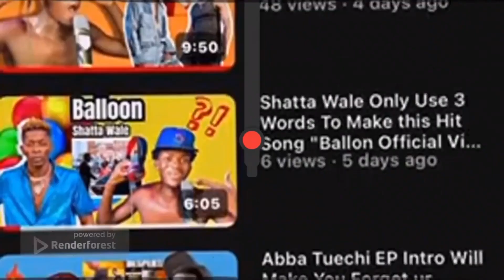MoneybaggYo Set The Mic on Fire With Incredible Freestyle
In this exciting reaction video, Nana Bee dives into Moneybagg Yo's latest freestyle, where he sets the mic on fire with his incredible skills. Watch as Nana Bee breaks down his flawless flow, hard-hitting lyrics, and raw energy. Her enthusiastic and detailed analysis provides a deeper understanding of Moneybagg Yo's artistry. Whether you're a longtime fan or new to his music, this reaction video is sure to entertain and enlighten. Join Nana Bee and feel the intensity of Moneybagg Yo's phenomenal freestyle performance!